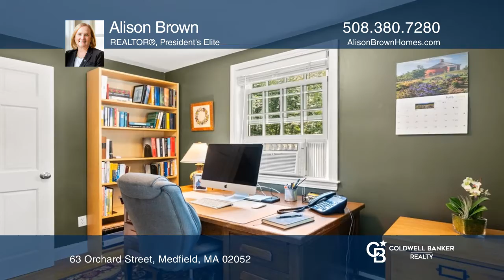63 Orchard Street Medfield, MA | ColdwellBankerHomes.com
63 Orchard Street, Medfield, MA

Beautifully maintained and updated 4 bedroom colonial with attached 2-car garage set on an incredible, professionally landscaped lot. Lush and green, you will enjoy the peace and privacy of the backyard. The front-to-back sun-filled living room with fireplace will be the perfect retreat at the end o